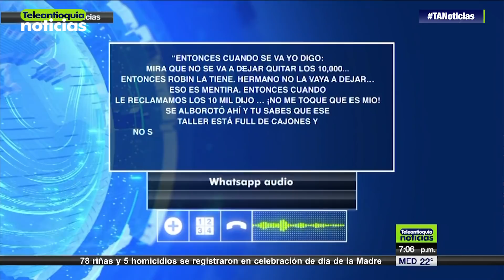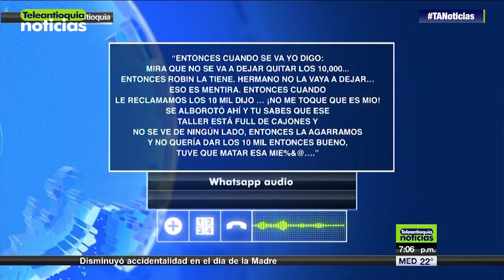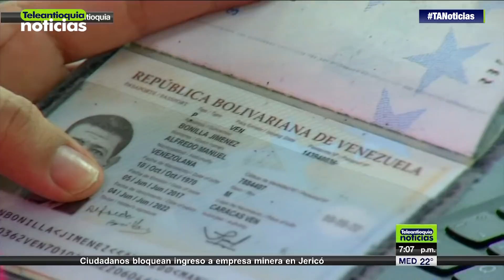Una mujer fue asesinada por quitarle 10 mil pesos en el sector Niquitao - Teleantioquia Noticias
Una joven fue asesinada y enterrada en el interior de una bodega de desechos de madera. El hecho ocurrió en el sector Niquitao, donde al parecer dos venezolanos la habrían asesinado por quitarle 10 mil pesos. Las autoridades están tras la pista de los homicidas.